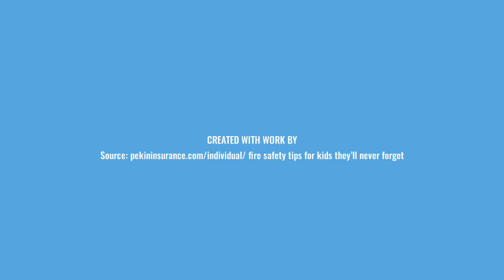Tips for Fire Safety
11th Annual CSD Film Festival
Elementary PSA
by Savannah Hutchinson, Zackary (Eli) Ramirez - Park Lane Elementary